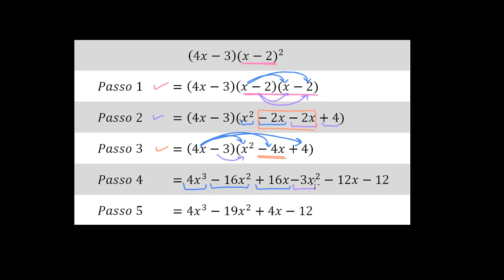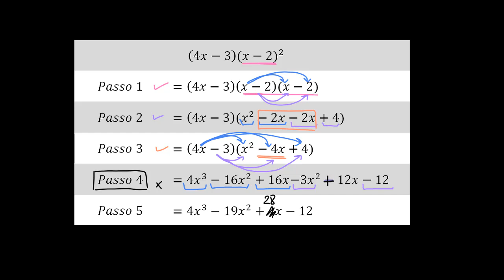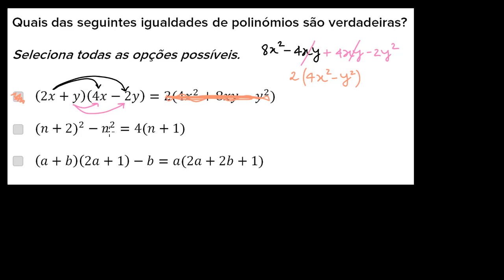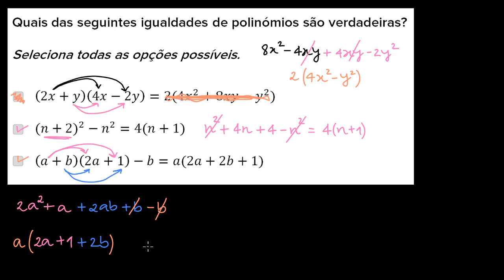Análise de igualdades polinomiais- Khan Academy em português (10.º ano)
Descrição:
Vídeo original: Analyzing polynomial identities